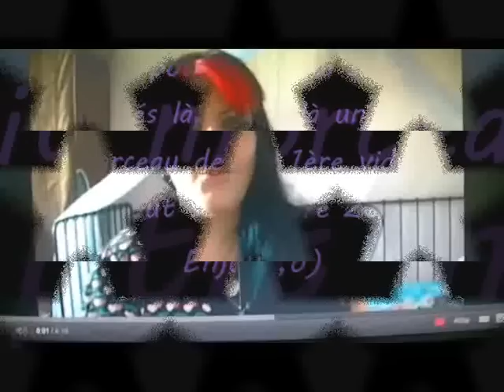**REVUE/ACHATS/BLABLA** Remerciements 2000 abo ! achats, makeup et tenue du jour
LES INFOS ICI !!

liker mes vidéos
partager sur YT et sur FB ^^